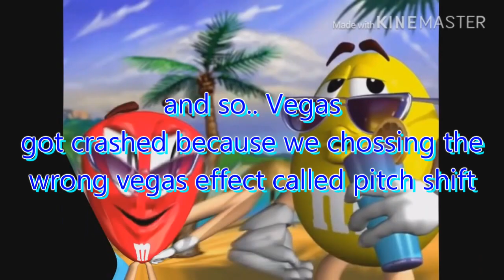(REPOOP) P&H and the Lost Shell Shocker of M&M's Minis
My 3rd Round f the Reeeeepoop